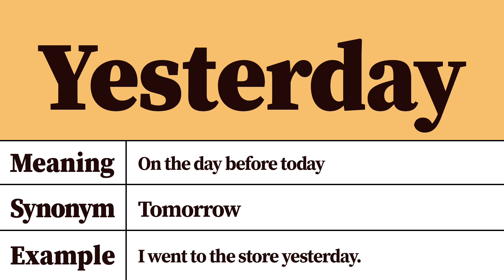Yesterday Meaning and Definition